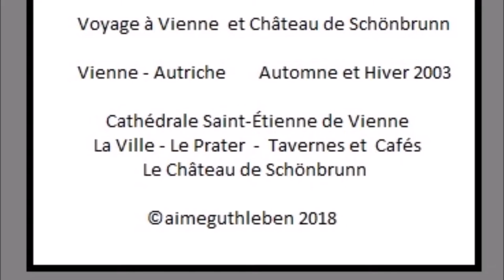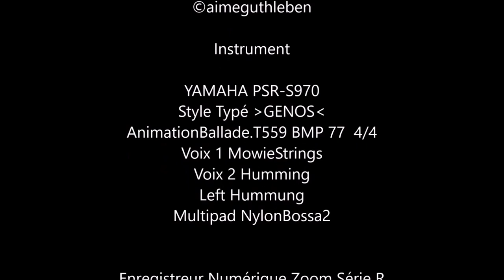Voyage à Vienne et Château de Schönbrunn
Souvenir de mon voyage à VIENNE  en Autriche 2003

Dans notre vie, nous voyageons, nous nous promenons du temps et découvrons des endroits agréables, mais aussi de véritables histoires par l'histoire passée dont ici celle de l'Impératrice Elisabeth d'Autriche Reine de Hongrie; plus connue sous le nom de SISSI.  Nous pouvons dans cette réalisation découvrir une partie de son univers.
Bonne promenade à Vienne et aux abord du château de Schönbrunn.

In unserem Leben reisen wir, wir gehen spazieren und entdecken angenehme Orte, aber auch wahre Geschichten aus der Vergangenheit, einschließlich der Geschichte der Kaiserin Elisabeth von Österreich, besser bekannt unter dem Namen SISSI.
In dieser Erkenntnis können wir einen Teil seines Universums entdecken. Einen schönen Spaziergang nach Wien und zum Schloss Schönbrunn

In our life, we travel, we walk and discover pleasant places, but also true stories by past history including that of Empress Elisabeth of Austria better known under the name of SISSI.
In this realization we can discover a part of his universe.
Have a nice walk to Vienna and Schönbrunn Castle

Em nossa vida, viajamos, caminhamos e descobrimos lugares agradáveis, mas também histórias verdadeiras da história passada, incluindo a da Imperatriz Elisabeth da Áustria, mais conhecida sob o nome de SISSI.
Nessa realização, podemos descobrir uma parte de seu universo.
Tenha uma boa caminhada para Viena e Schönbrunn Castle

En nuestra vida, viajamos, caminamos y descubrimos lugares agradables, pero también historias reales de la historia pasada, incluida la de la emperatriz Elisabeth de Austria, más conocida bajo el nombre de SISSI.
En esta realización, podemos descubrir una parte de su universo.
Pasea por Viena y el castillo de Schönbrunn

Nella nostra vita, viaggiamo, camminiamo e scopriamo luoghi piacevoli, ma anche storie vere della storia passata, compresa quella dell'imperatrice Elisabetta d'Austria, meglio conosciuta con il nome di SISSI.
In questa realizzazione possiamo scoprire una parte del suo universo.
Fai una bella passeggiata a Vienna e all'inizio del Castello di Schönbrunn

Composition et arrangement - Interprétation et Enregistrement

Instrument

YAMAHA PSR-S970
Style Typé GENOS
AnimationBallade.T559 BMP 77  4/4
Voix 1 MowieStrings
Voix 2 Humming
Left - Humming
Multipad - NylonBossa2

Enregistrement en Live

Image 2003  Novembre et Décembre  - Aimé Guthleben

Février 2018